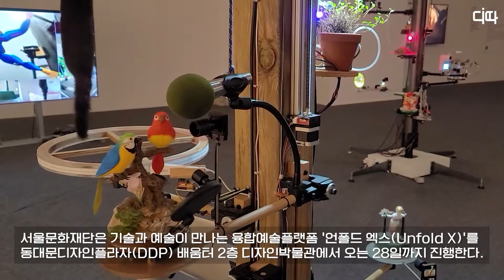기술과 예술의 만남 '언폴드 엑스(Unfold X)' / 디따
서울문화재단은 오는 11월 28일까지 기술과 예술이 만나는 융합예술플랫폼 '언폴드 엑스(Unfold X) - 디지털 스토리텔러스'를 동대문디자인플라자(DDP) 배움터 2층 디자인박물관에서 진행한다. 언폴드 엑스는 융합예술 창작지원 활성화라는 목표로 서울문화재단과 서울디자인재단이 공동 주최하고 국립아시아문화전당, 파라다이스문화재단, LG유플러스가 협력해 진행하는 행사다.